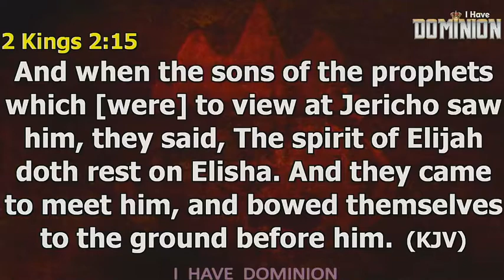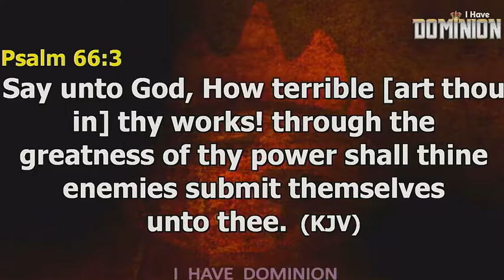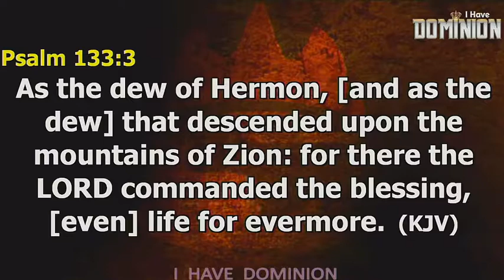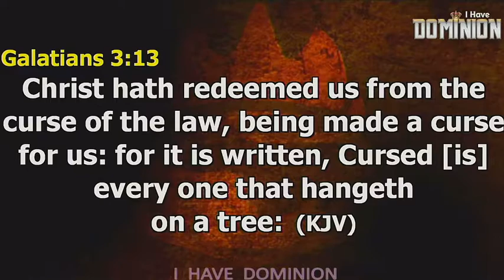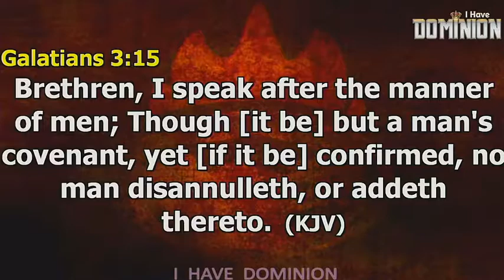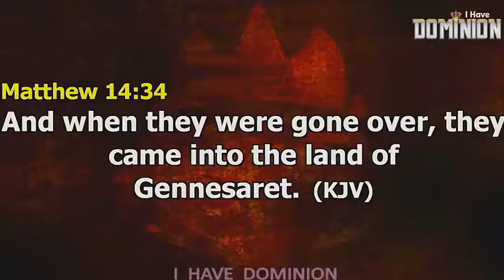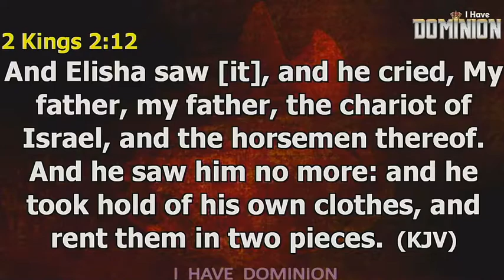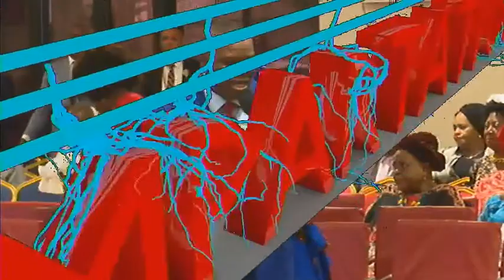UNDERSTANDING THE WONDERS IN THE PROPHETIC MANTLE (3) - PST JOSEPH AJIBADE - LFC OWERRI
Prophetic Mantle Service - 8th August, 2019.